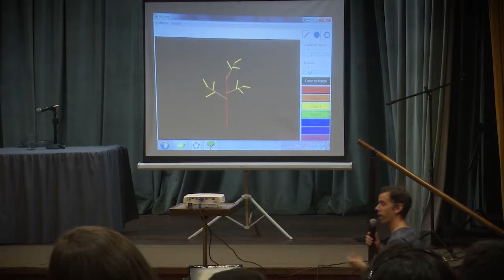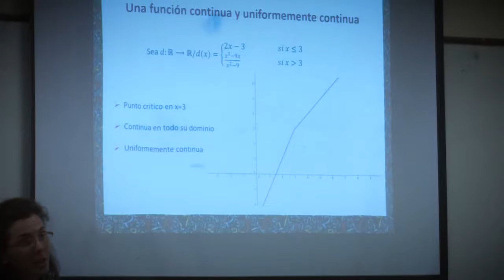VI Reunión Pampeana de Educación Matemática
Se realizó en la UNLPam la VI Reunión Pampeana de Educación Matemática. La actividad fue declarada de interés académico por el Consejo Superior.
De la jornada participaron docentes y estudiantes de nuestra universidad junto a representantes de diversas universidades del sistema nacional.